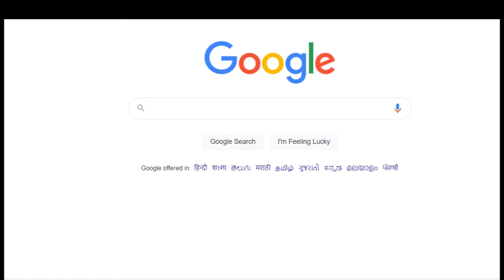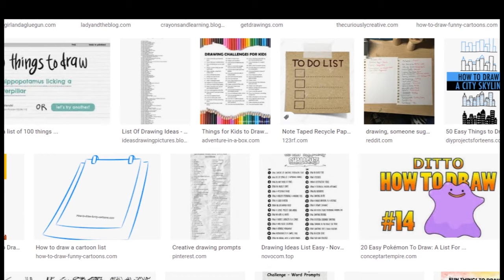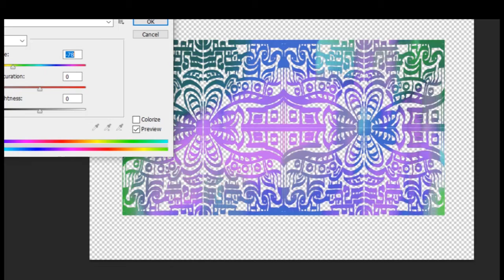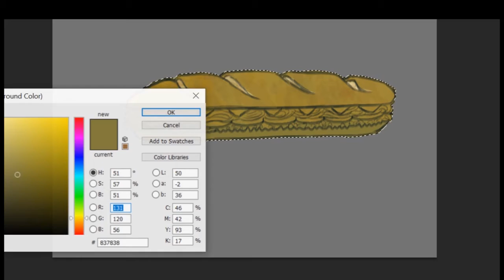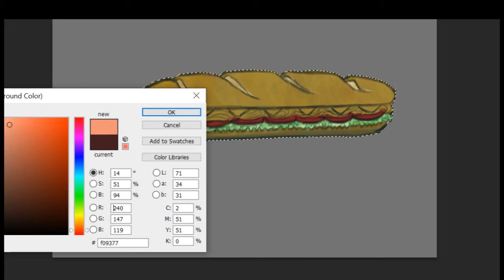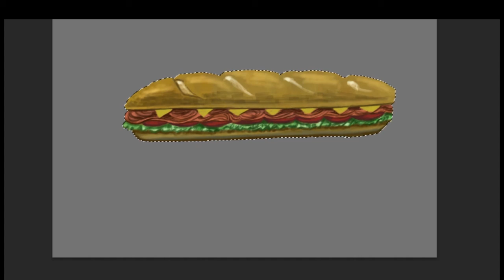How to draw sandwich in 10 minutes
001 Sandwich is from a list to draw from pinterest and is exicuted in photoshop and did manage to drawin 10 minutes and paint within 20 minutes. Adobe photoshop is used.

Bandicam trial version is used to capture the entire video.
This video is uploaded based on my hobbies and art practice.
Subway sandwich.